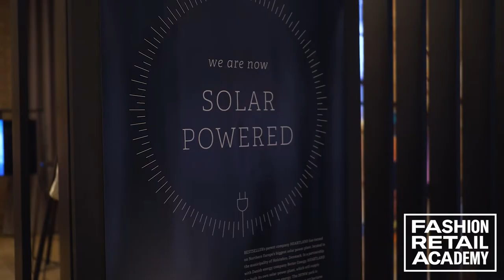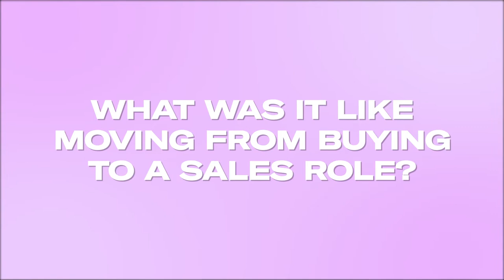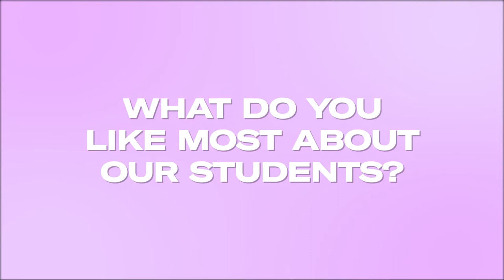BEHIND THE SCENES AT BESTSELLER UK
We are back with Series 2! Join us as we went behind the scenes at one of our industry partners BESTSELLER and to chat to Amy Walker – Key Account Manager.